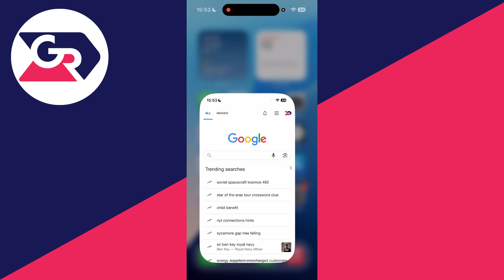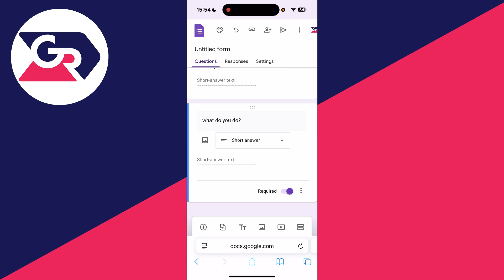How To Create Google Form In Mobile - Easy Guide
Learn how to create google form in mobile in this video.

GuideRealm